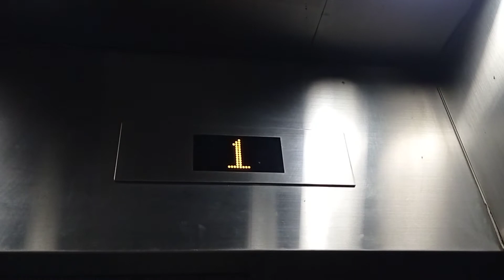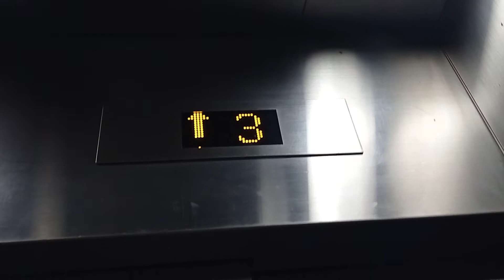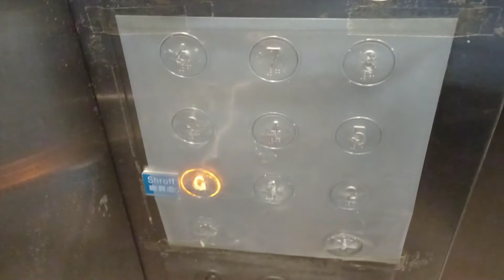銅鑼灣天后柏景臺停車場迅達升降機